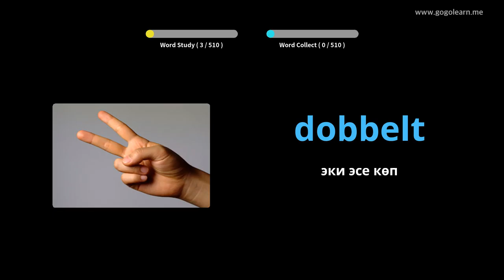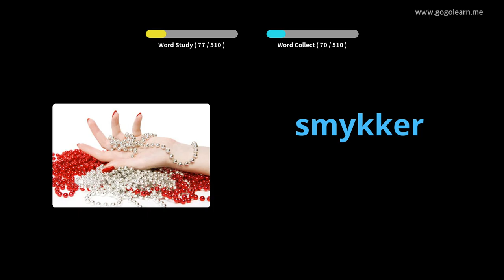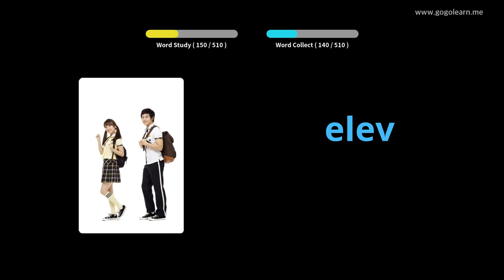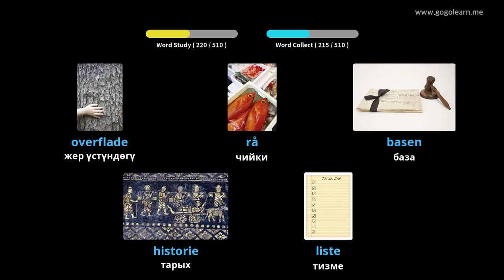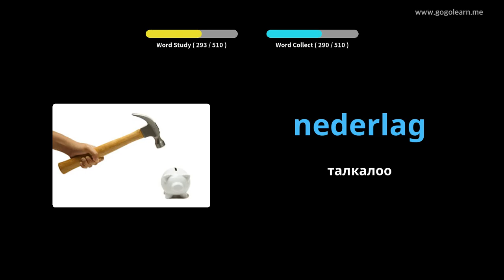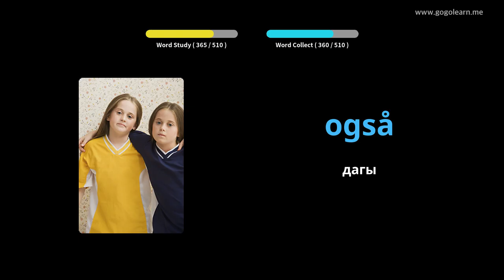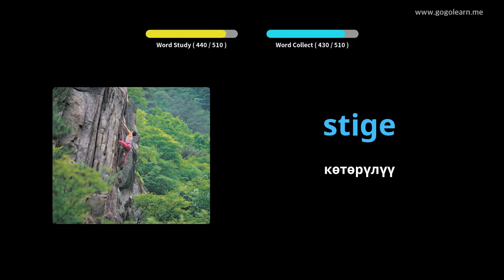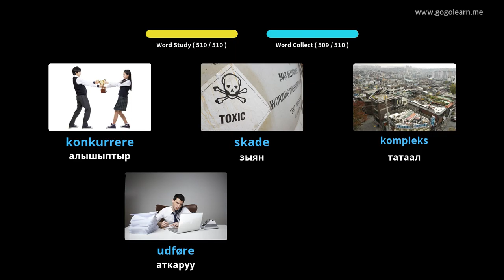Danish Vocabulary негизги орто мектеби |Golearn